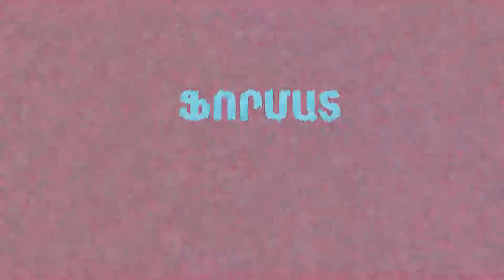Ժողովուրդ ջան, էնպես չէ, որ դուք կրակն եք ընկել թալանչիների և ազգակործան պատուհասների ձեռքը